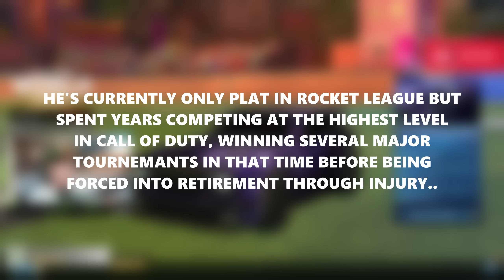This CoD Pro Thought He Could Beat Me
Today we're back with another banger as ex-Call of Duty pro player, now full time content creator for FaZe Clan, Zoomaa, challenges me to a 1v1 after recently picking up Rocket League..!!